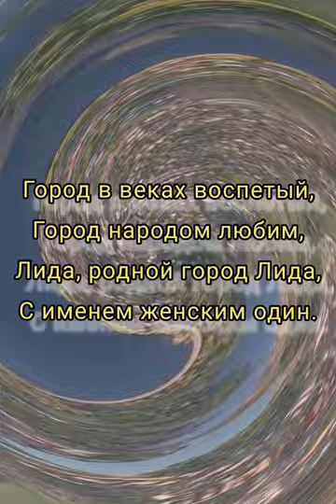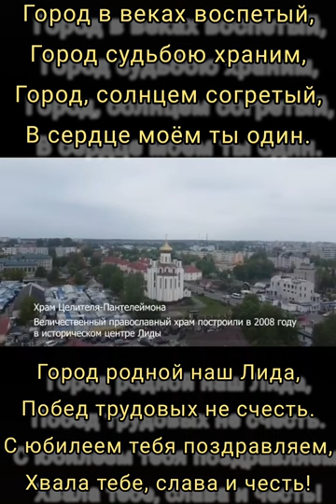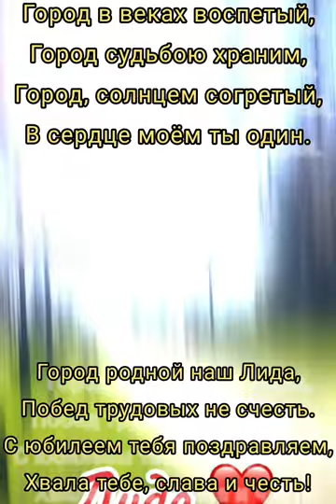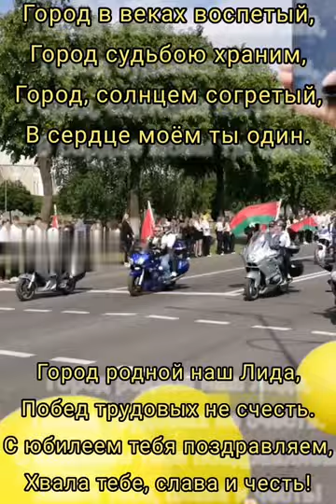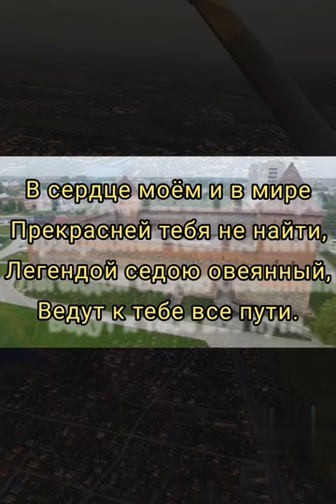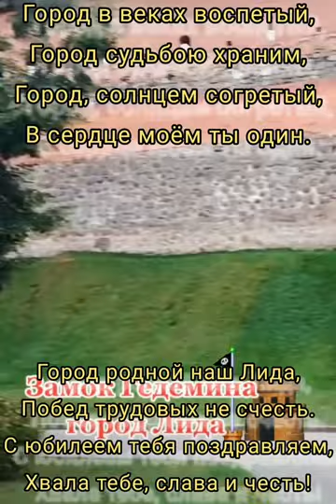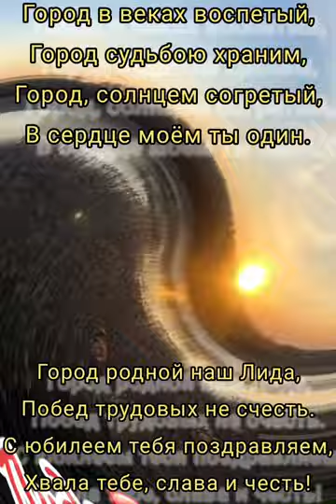Родной город Лида.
Родной город Лида - слова Людмилы Краснодубской.

Исполнение, инструментовка, аранжировка, видеомонтаж, муз. фонограмма, редакция Виктора Хоборова.

Demoversia.

Песня посвящается 700-летнему юбилею (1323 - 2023) города Лида (Беларусь).

Demoversia.